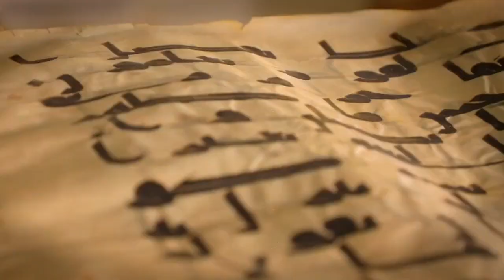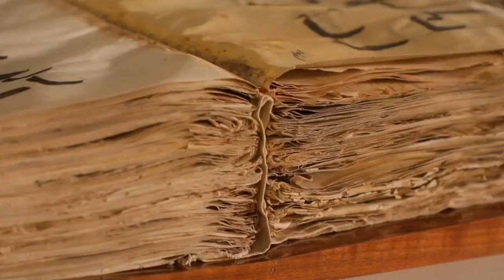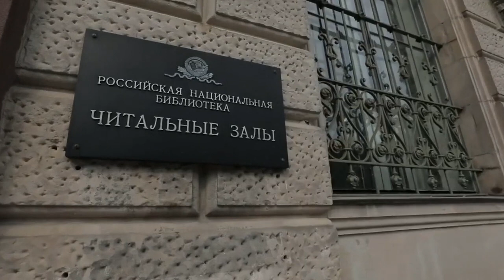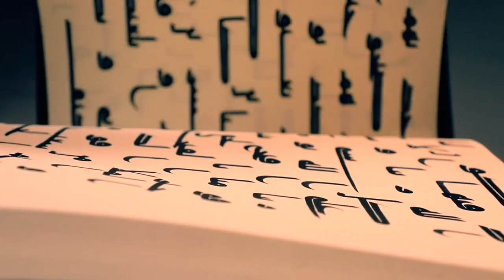قدیم عثمان قرآنی حقیده‌گی حجتلی فلم نینگ بیرینچی قسمی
«اۉزبېک میراثی» افغانستان نینگ اۉزبېک و تورک تیللریده سۉزلشووچی تعلیمدن محروم بۉلگن تماشابینلراوچون مۉلجللنگن.
برنامه یاش تماشا‌بینلرگه  الهاملنتیرووچی حکایه‌لر، تاریخی حکایه‌لر و واقعه‌لر، نادر کتابلر و شخصی تجربه‌ همده انسانی حکایه‌لرنی تقدیم ایته دی.
تعلیم و بحثلردن عبارت بۉلگن مخصوص یریم ساعتلیک دستور.

هفته‌ بۉیی افغانستان محلی وقت بیلن
اېرته‌لب ساعت ۵
پیشین ساعت ۱۲:۳۰
توشدن کیین ساعت ۵:۳۰ شنبه و یکشنبه
کېچ ساعت ۹:۳۰  شنبه و یکشنبه
آقشام ساعت ۱۲
بی بی سی  اۉزبېک  ینگیلیکلر برنامه سی نینگ وقتلری
جانلی توشدن کیین ساعت ۵:۳۰
تکرار ساعت ۹:۳۰

تماشا‌بینلر حاضرده بو کانالنی ستلایت آرقه‌لی کۉریشلری ممکن.
بی بی سی نیوز BBC news
افغانستان کانالینی الياه۱(Al Yah 1 )  ستلایتیده تماشا‌ قیلینگ